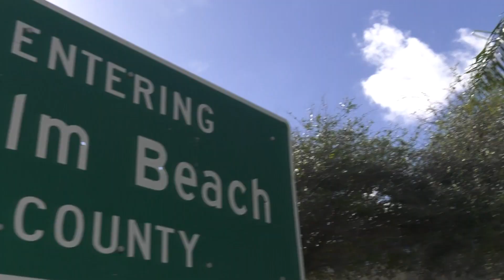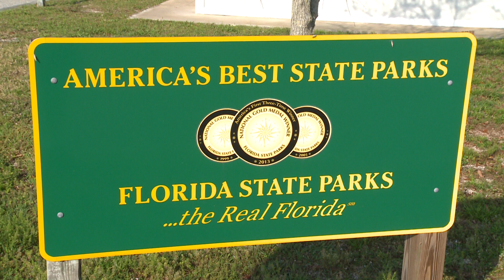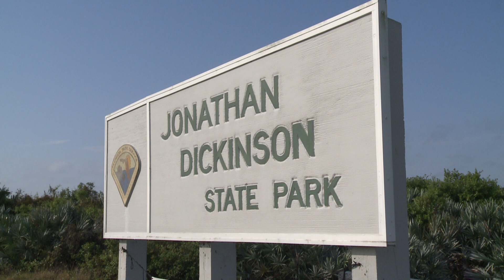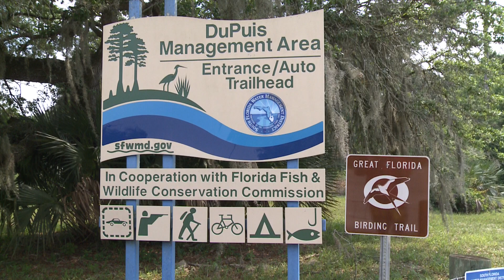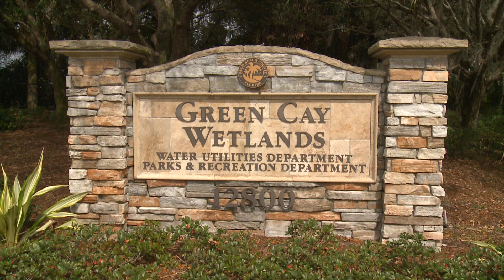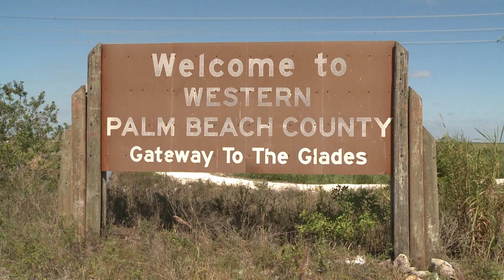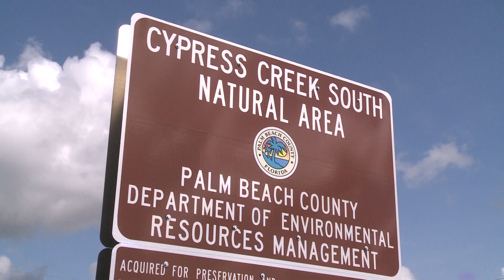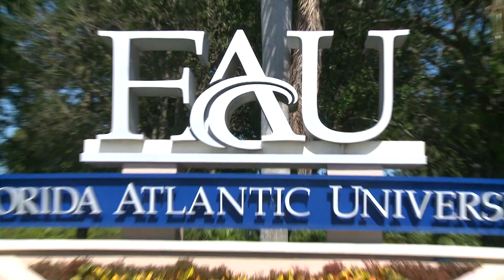BIRDING THE PALM BEACHES BEST BIRDS EPISODE 2021 TRT 30 MINUTES